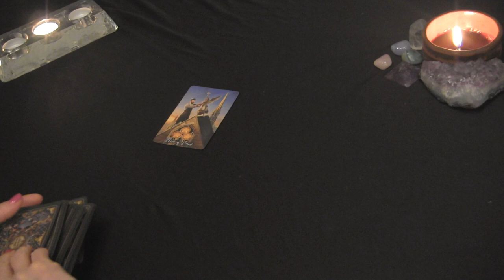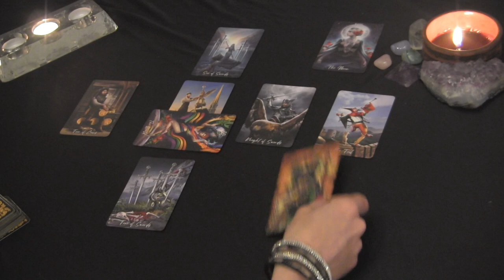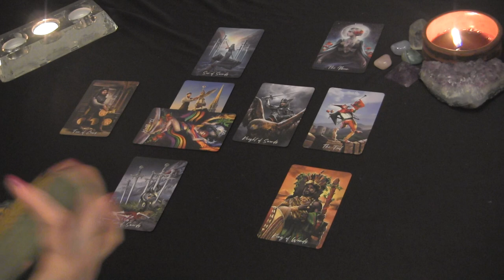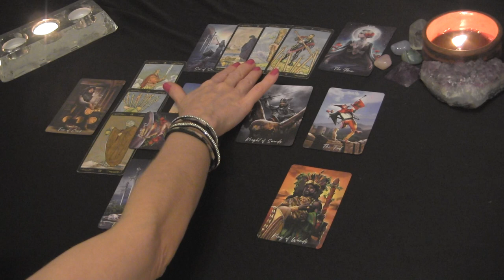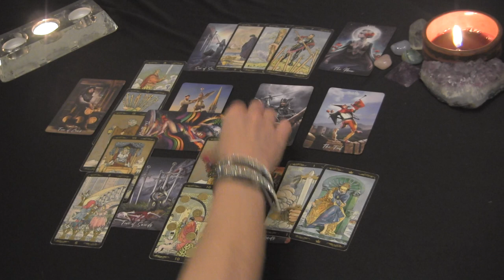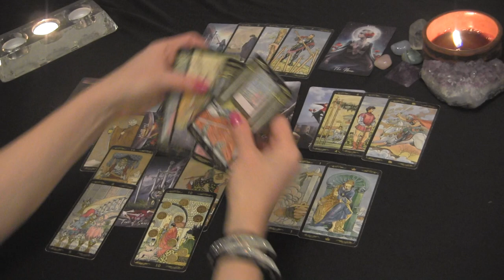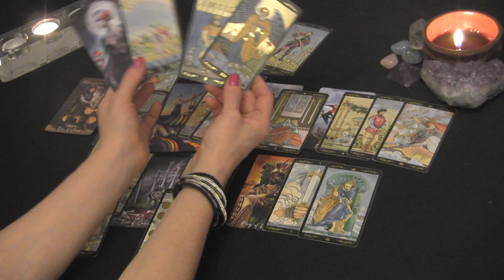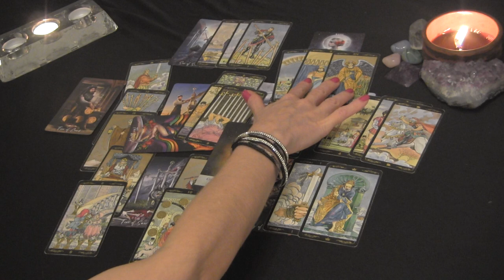CAPRICORN JULY 2021: They’re Rushing Back In Just as You’re Leaving ❤️ Love Reading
Capricorn July Tarot Love Reading

PERSONAL TAROT READING OPTIONS:
1.  BASIC LOVE READING ~30min $50
2.  EXTENDED LOVE READING ~45min $65
3. MINI-READING ~20min $35

  1. Reading option
  2. Your and your partner's first names, DOBs  and current countries (if known)
  3. Brief description of situation (includind if there is a 3rd party element to look into)
  4. Photos optional